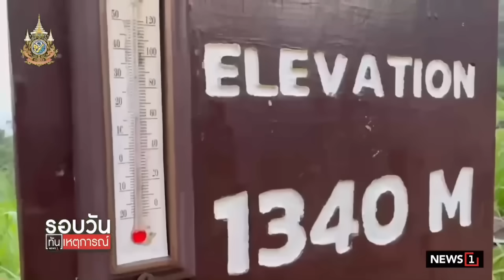คนแห่หนีร้อนมาพึ่งเย็น! อช.แม่วงก์ 17 องศา : รอบวันทันเหตุการณ์ 17.00 น./ วันที่ 05 พ.ค.67